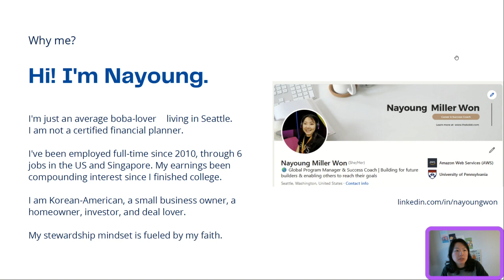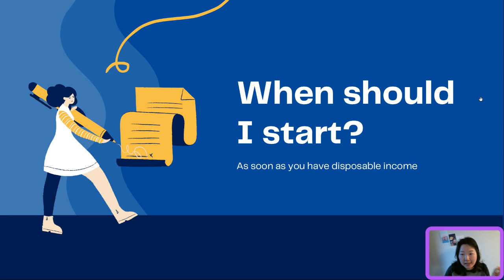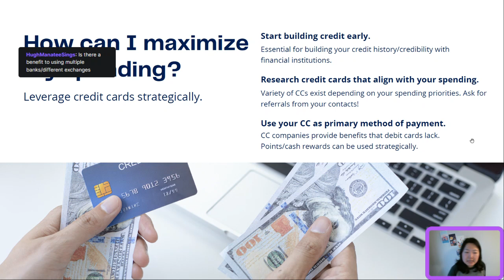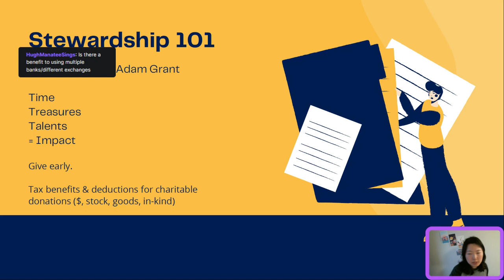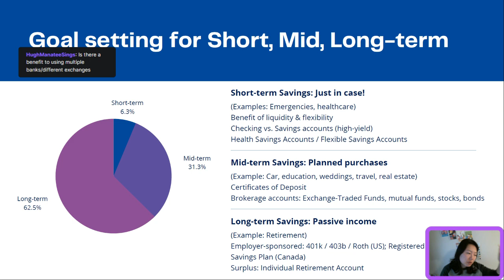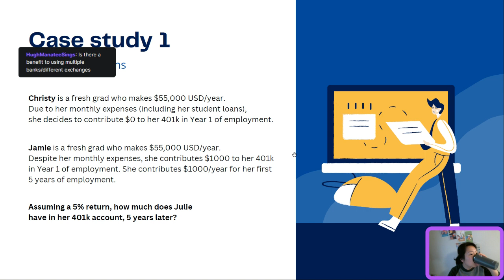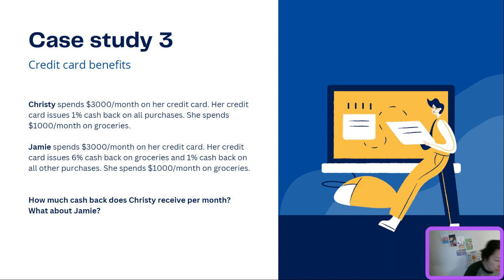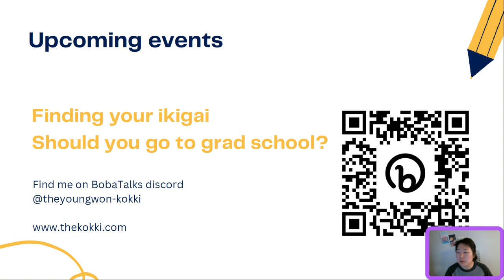Investing & Stewardship 101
Students and soon-to-be-grads! You've probably heard about the importance of investing and managing finances. Perhaps you've heard about 401k/403b, Roth IRAs, brokerage accounts, savings/checking accounts, certificates of deposit? With many options to grow your finances, you may be struggling to prioritize where to begin. Join this discussion for an overview of major options and their trade-offs. Discussion will be led by a US-based Korean-American who naively put money into a 401k since their first job at Deloitte. Questions welcomed!